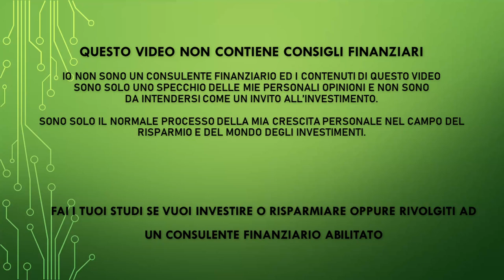Dare un educazione finanziaria ai figli? Consigli che ti aiuteranno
PEER TO PEER REFERRAL:

✅ EvenFi-Criptalia: EvenFi.com/iorisparmio